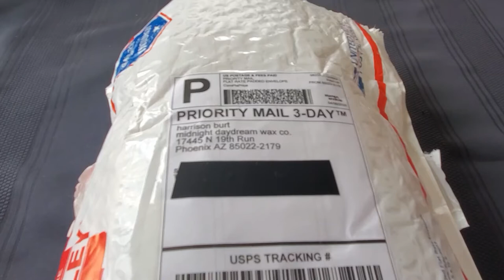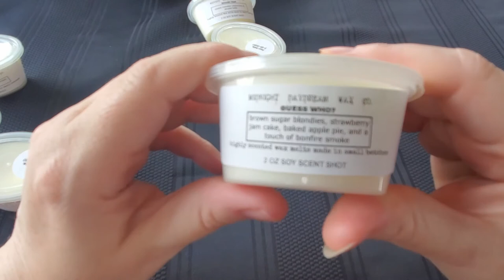Midnight Daydream #1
My first small haul from Midnight Daydream.